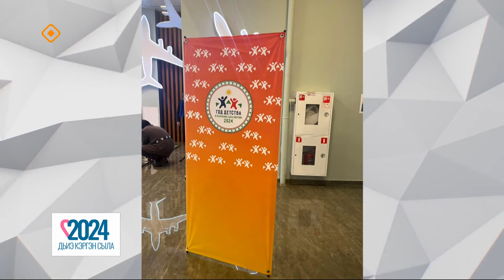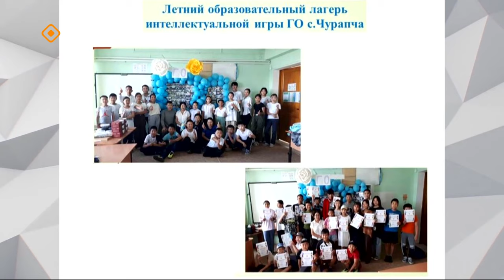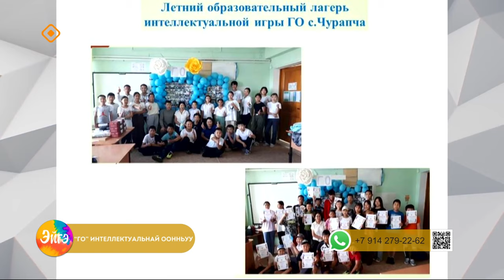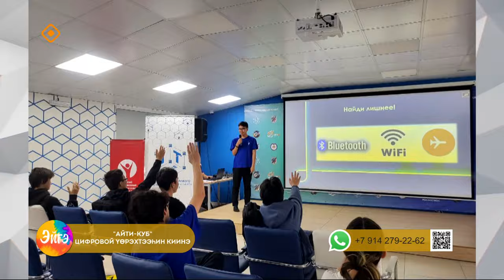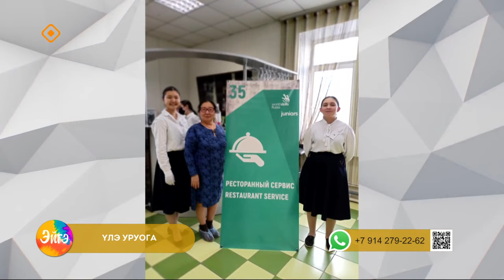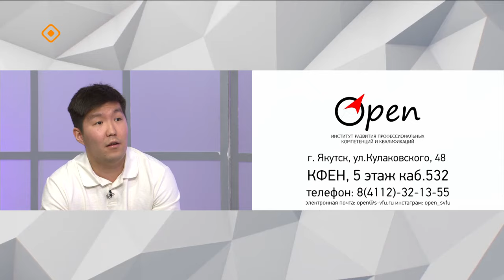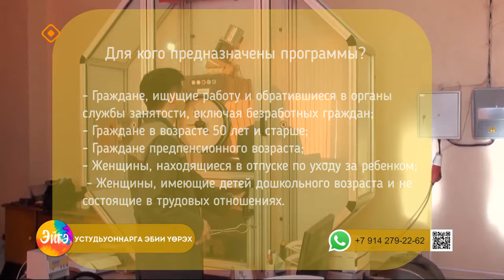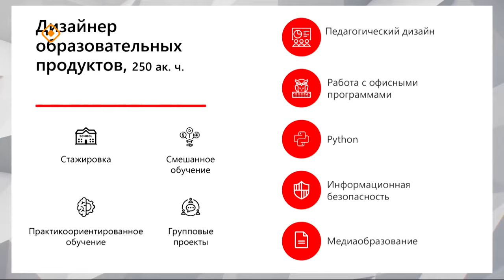"Эйгэ" биэриигэ: оҕолорго эбии үөрэх (30.01.24)